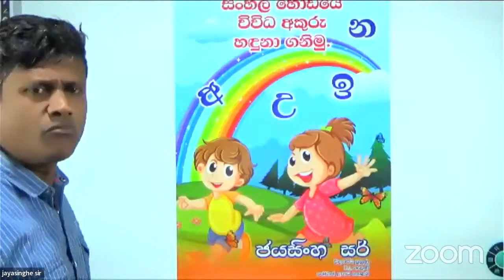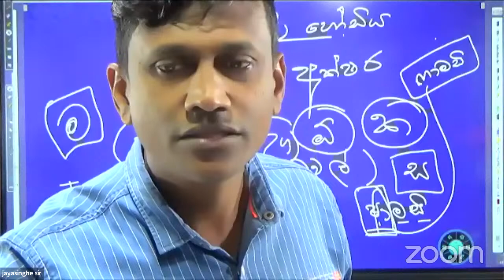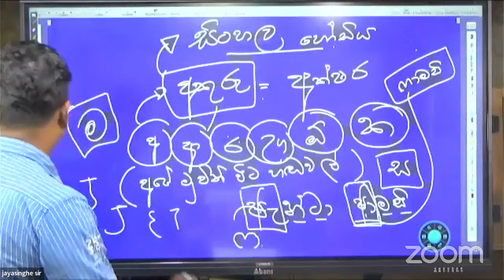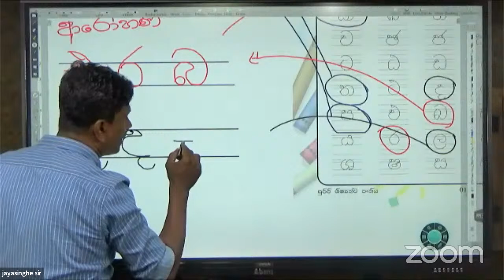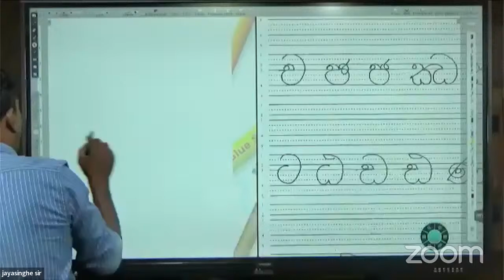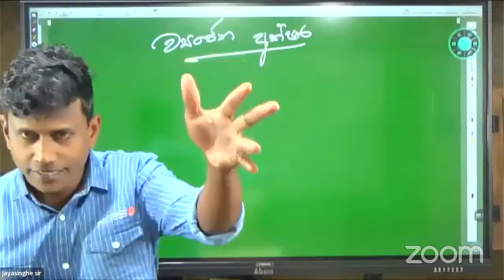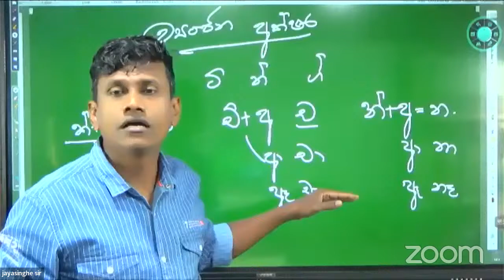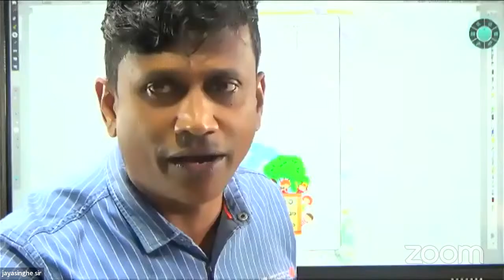සිංහල භාෂා කදවුර -01